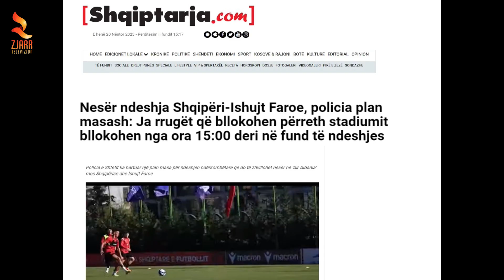Një pjesë e Tiranës futet në karantinë kur i do tr*pi qeverisë dhe pushtetit vendor